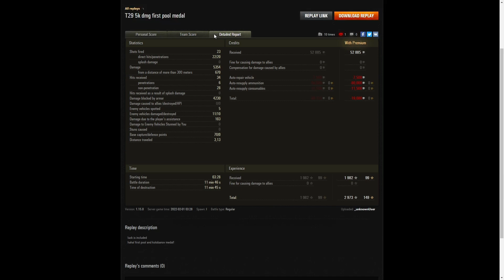T29 - _unknownUser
This replay is from 1 February 2022 on Fjords.
The player was _unknownUser in the T29.

Video Contents
00:00 Intro
00:08 Battle
12:07 Results